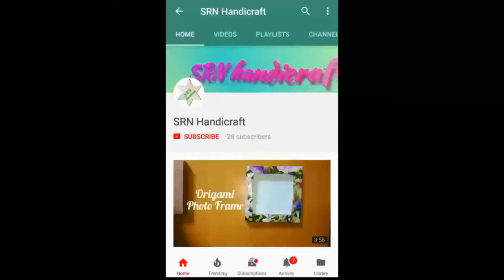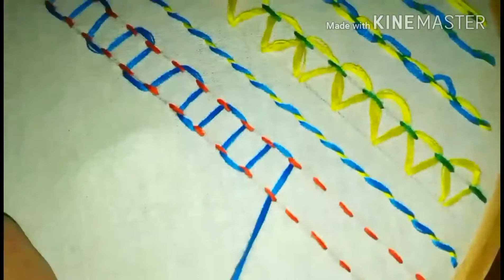Hand Embroidery for beginners | Running Stitch Family | Parallel Running Stitch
Hi! Friends. In this video I explained about Parallel Running Stitch which belongs to Running Stitch Family.
This is a seventh stitch of Running Stitch Family.
Other stitches of Running Stitch Family